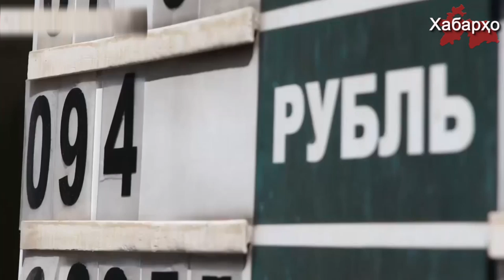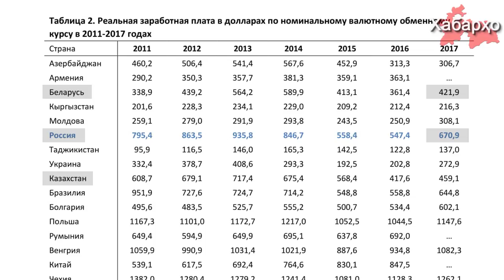В Таджикистане - самые низкие зарплаты в Центральной Азии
В 2017 году показатель уровня заработной платы в Таджикистане составил $137.